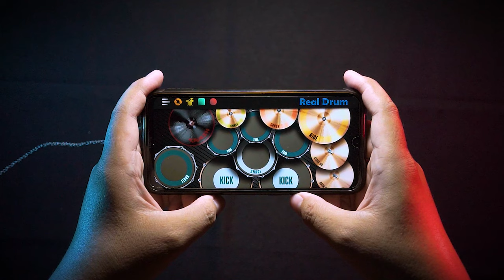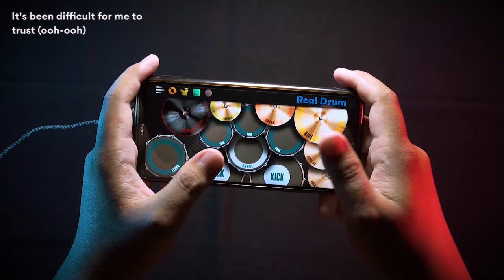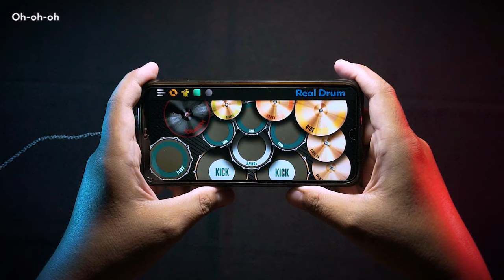STAY - The Kid LAROI, Justin Bieber (Real Drum Cover by Ahsani)